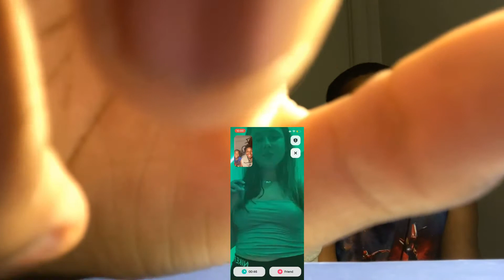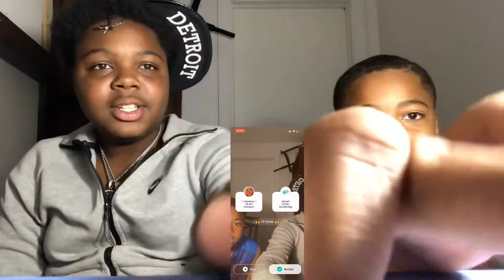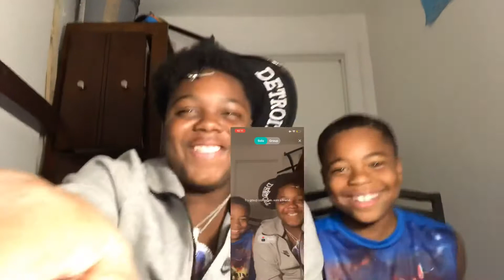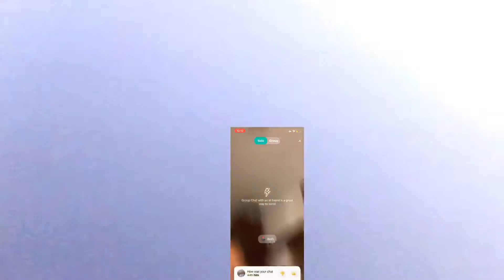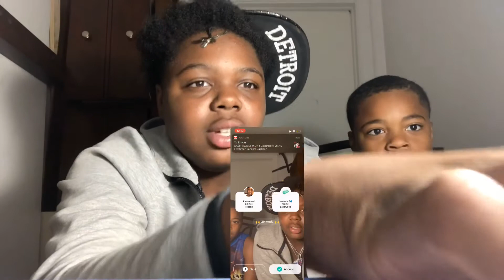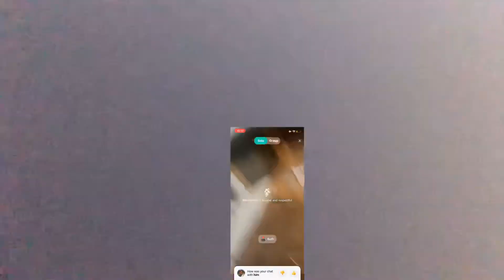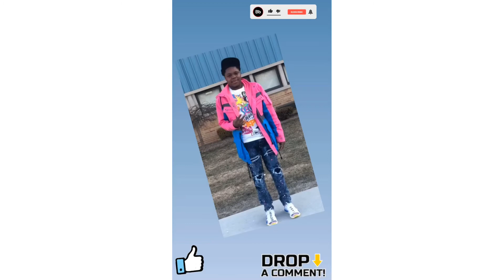Another yee video Subscribe 🔥⬆️💯